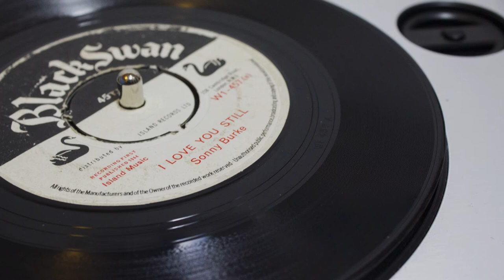Sonny Burke - I love you still (Black Swan 1964)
Ska tune!

Ref: WI-457